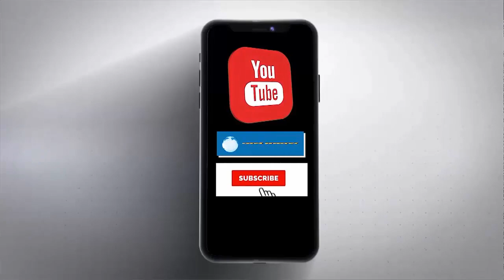विधायक असीम गोयल ने राज्य मंत्री बनने पर गुरुद्वारा मंजी साहिब घर में माथा टेका